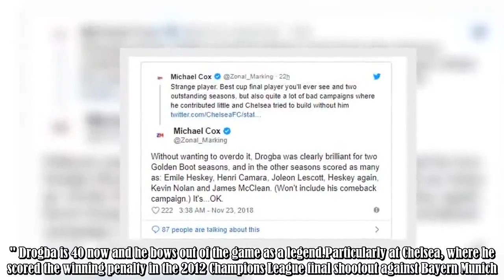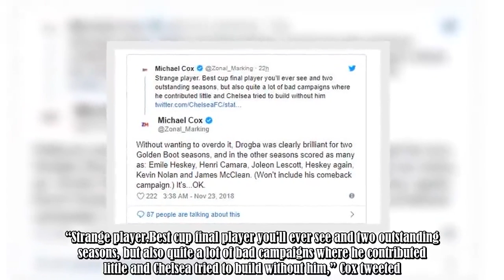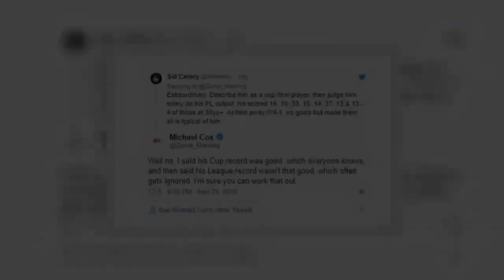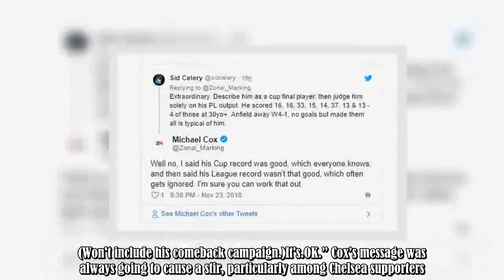Football writer's controversial opinion on Didier Drogba's Chelsea career has caused a stir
The Ivorian striker, who has spent the last 18 months playing for Phoenix Rising in the United States, confirmed his retirement this week."It's the best way to end, helping some young talent to develop," Drogba told BBC World Service’s Sportshour."To give something back to the game was the best way to finish as I have learned so much in the game." Drogba is 40 now and he bows out of the game as a legend.Particularly at Chelsea, where he scored the winning penalty in the 2012 Champions League fin :.